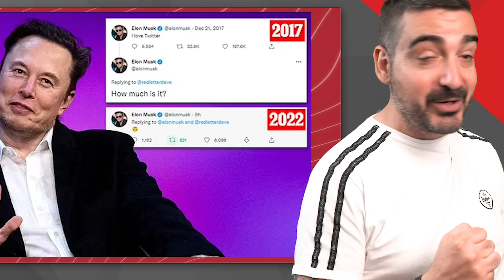iPhone 14 Pro ΔΕΝ ΓΙΝΟΝΤΑΙ ΑΥΤΑ!! ΜΑΣ ΤΡΟΛΛΑΡΟΥΝ!! 🤬 | TechShow 154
●  Demetris Pasir
●  Dimitrios Kountouris
●  Kostas Koutsioulis
●  Digital Amusers
●  StormLasmux
●  IOANNIS MILONAKIS

💗 Θες να δεις και εσύ το όνομα σου στην λίστα, να βλέπεις και βίντεο ΜΟΝΑΧΑ φτιαγμένα για τα ΜΕΛΗ και να έχεις ακόμη περισσότερα προνόμια?   Γίνε μέλος στο TECHAHOLIC